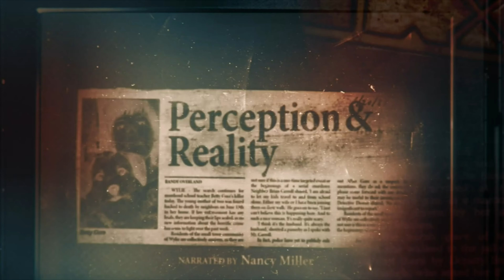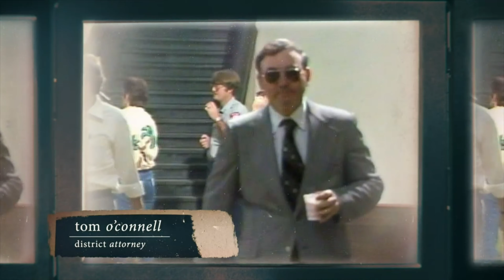LOVE & DEATH - Suburbia & Murder: Candy Montgomery Documentary Part 3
É uscito un video del backstage di "LoveandDeath ", la serie è disponibile solo su hbomax .

Il processo a Candy Montgomery.
Dalla preparazione durata mesi agli effetti dell'opinione pubblica, diamo uno sguardo più da vicino al processo e alla difesa incendiaria che ha fatto notizia.

Trama della serie:
Love & Death analizza da vicino il passaggio di Candy Montgomery da brillante e devota casalinga cristiana a spietata assassina con l'ascia e la singolare relazione che ha dato inizio a tutto. Ambientato in una comunità texana affiatata e fiduciosa, piena di famiglie spensierate e fedeli frequentatori della chiesa, è un quadro idilliaco e la copertura perfetta per segreti pericolosi e gelosie feroci lasciate incontrollate. Con i produttori esecutivi David E. Kelley e Nicole Kidman e le star ElizabethOlsen e JessePlemons , la serie limitata promette un pedigree altissimo, uno stile con sostanza e le complesse sfumature psicologiche necessarie per una storia di cronaca nera così incredibile.